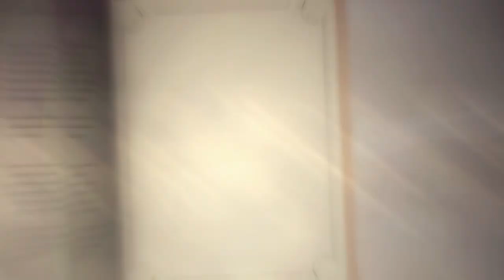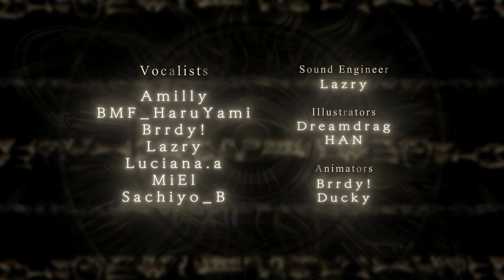【WoTCB-R1】Magia -Quattro- 【Tannhäuser】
꧁⊱ Original ⊰꧂

Song » Magia Quattro
Album » Hikari Furu
Artist » Kalafina
Arranger, Composer, Lyricist » Yuki Kajiura

 ༒ CHALLENGES ༒
╚ Include voice acting in your entry.
╚ Include a 3-part harmony
╚ Have text move along with the video and vanish within a 3D environment

 ༒ THEME INTERPRETATION ༒

Faint rhymes and lyrics flutter along the trails
Enthralling melodies captivate all to listen to its tale

From the Land of Wisdom, a band of travellers carves their way to the annual Culture Festival of Teyvat. Indeed, they have prepared to manifest the tale of their glorious sovereign ruler who tried to bring his love back from doom. From generation to generation, this story of love, greed, and fury that binds together the truths of this world passed down until this very moment. Here they are, to recite the tale through their tunes.

May the fable remain unforgettable forever and more.

༒ Tannhäuser’s credits ༒

✡ Lazry » Script, Harmony & Adlibs guide
✡ Brrdy! » Harmony & Adlibs guide

【 Vocalists 】
✡  Amilly | Anemo
✡  Brrdy! | Geo

【 Mixer 】
✡  Lazry

✡ Brrdy!

【 Video Thumbnail 】
✡ Brrdy!